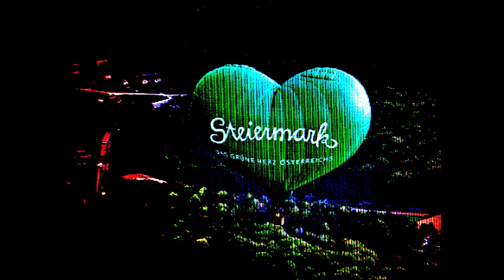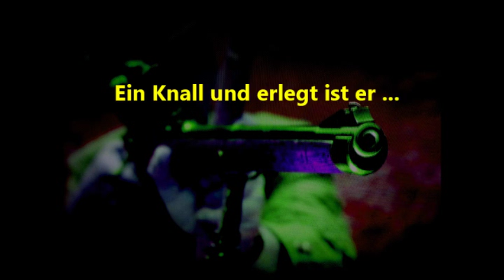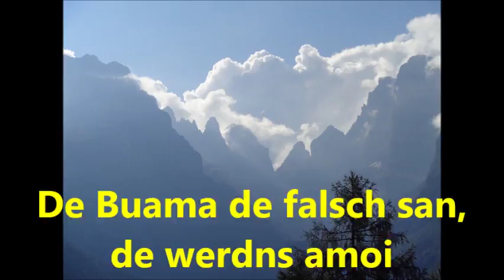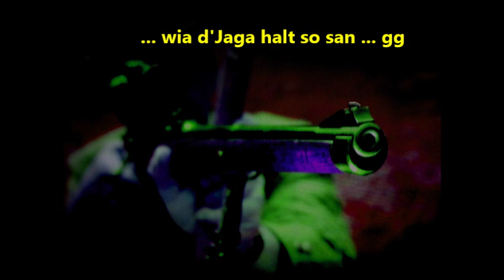A Büchserl zum Schiaßn ...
Steirisches Volkslied in rhythmischer Version - selbst gespielt und gesungen ...